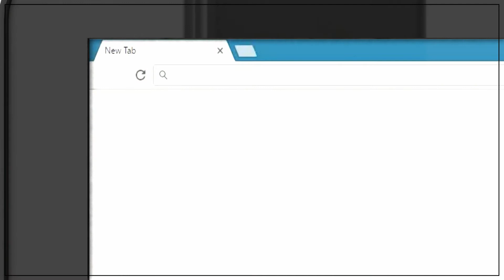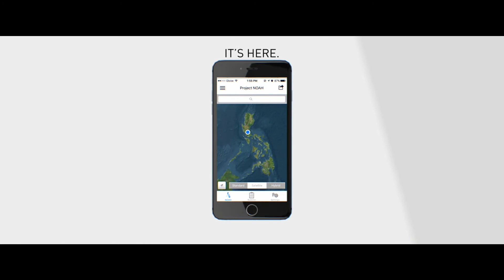Paano gamitin ang NOAH tuwing may Bagyo: Himawari and Storm Track (Hiligaynon)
How to use HIMAWARI and STORM TRACK on the NOAH website (HILIGAYNON)

Visit noah.dost.gov.ph to know your hazards.